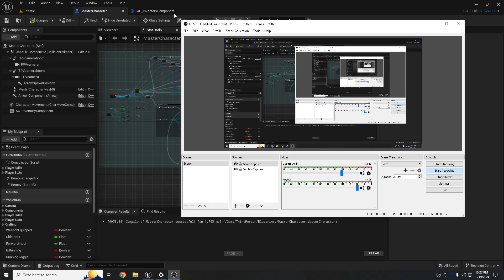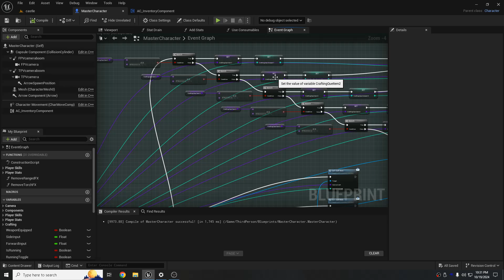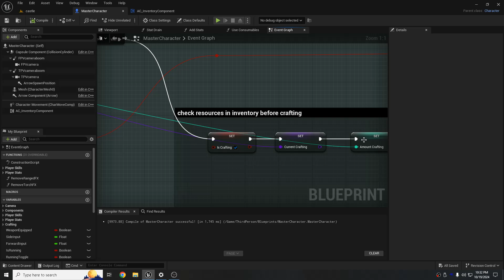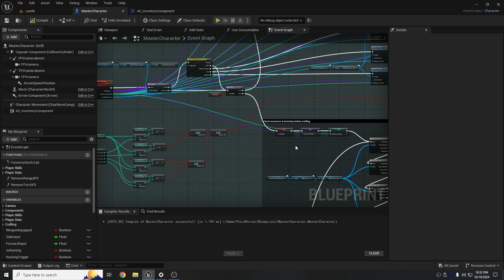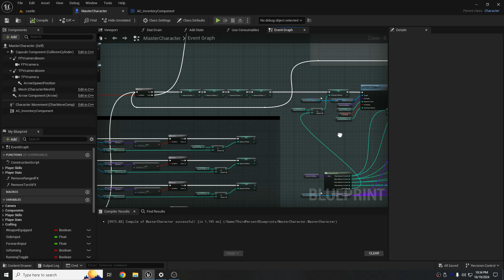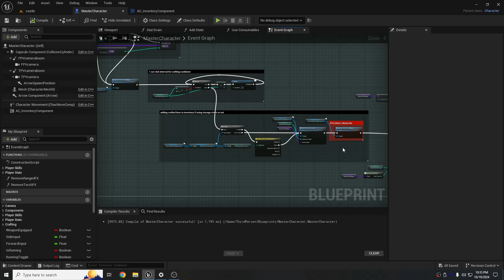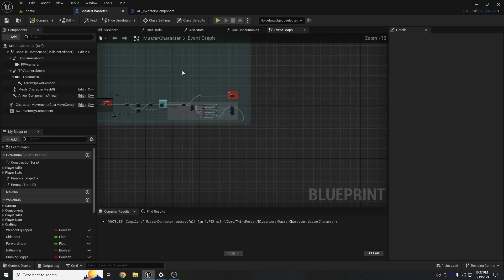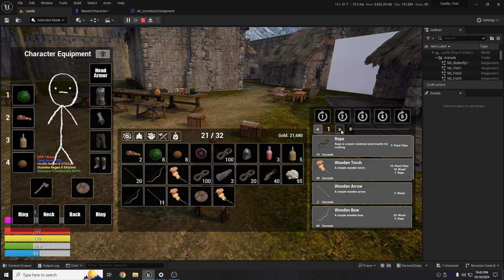My First Unreal Project (Part 14) Crafting Queue System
This video is about one thing and one thing only, my new crafting queue system! There's not much more to say about the video so give it a watch!

Please if you can consider a small donation to help with art for this game.